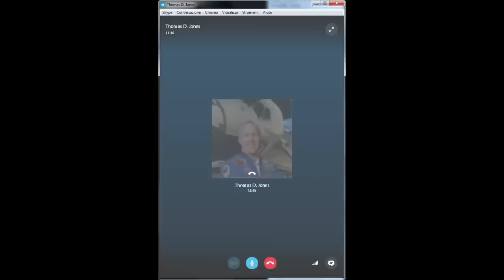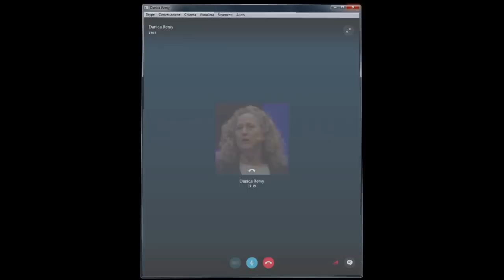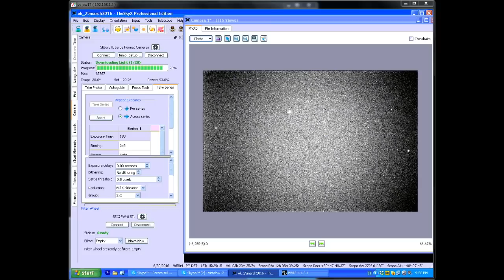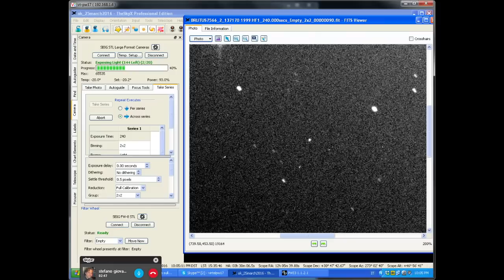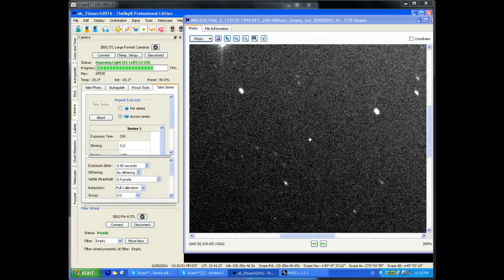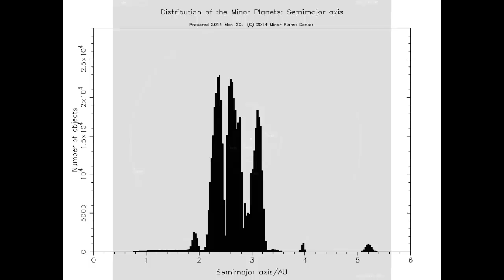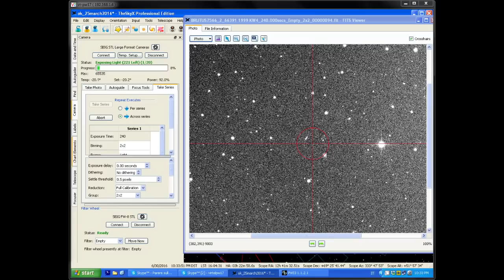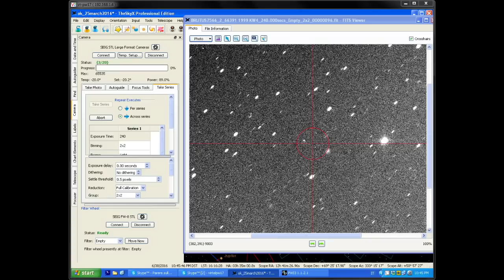Asteroid Day Italia – “Il regno degli asteroidi: scienza, storia e osservazioni in diretta”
In occasione della seconda edizione dell’Asteroid Day, il Virtual Telescope Project, promotore dell’Asteroid Day per l’Italia, propone una suggestiva crociera: l’esplorazione in diretta degli asteroidi potenzialmente pericolosi. Grazie ai sofisticati strumenti parte del Virtual Telescope, sarà possibile osservare, in tempo reale via internet e comodamente dal proprio pc, tablet o smartphone, alcuni tra i pianetini che si avvicinano alla Terra.

Nel corso di questo viaggio conosceremo l’affascinante regno degli asteroidi, svelandone la scienza, la storia, le orbite, fino a meglio comprendere i reali rischi di collisione, le potenziali conseguenze e le tecnologie utili alla difesa del nostro pianeta. Il tutto in perfetta aderenza con la mission dell’Asteroid Day, lanciato con l’intento di avviare una campagna informativa globale, consentendo alle persone di tutto il pianeta di scoprire il conoscere il reame degli asteroidi e ciò che noi possiamo fare per proteggerci da possibili impatti futuri.

Tra gli straordinari ospiti, Grigorij Richters, regista del film “51 Degrees North” e co-fondatore dell’Asteroid Day. Ospite d’eccezione sarà Thomas D. Jones, già astronauta Nasa, con quattro missioni Shuttle all’attivo e specialista di scienze planetarie. A condurre sarà Gianluca Masi, astrofisico e Dottore di Ricerca in Astronomia, scopritore di diverse decine di asteroidi.

Il Virtual Telescope Project, in qualità di promotore ufficiale dell’Asteroid Day in Italia, propone questo evento anche a supporto di quanti, singoli o associazioni, desiderano creare un evento per questa celebrazione internazionale, ma non dispongono di mezzi propri utili all’osservazione di tali corpi celesti, spesso davvero elusivi. Sarà così possibile proiettare su grande schermo lo streaming via web per condividere con il proprio pubblico questa importante ricorrenza. L’evento si svolge in collaborazione con il canale Scienza & Tecnica di Ansa.

Coelum Astronomia è media partner dell’iniziativa.